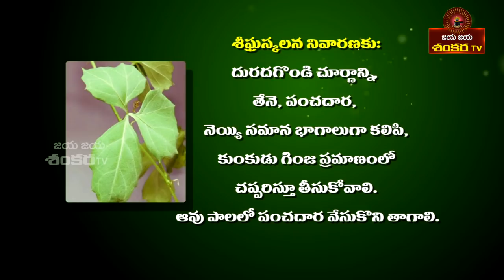వణుకు తగ్గించే విత్తనం!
మంచి ఆరోగ్యం కోసం.. శ్రీ లొల్ల రామచంద్రరావు గారు ఇచ్చే ఆయుర్వేద సూచనలు, సలహాలు..